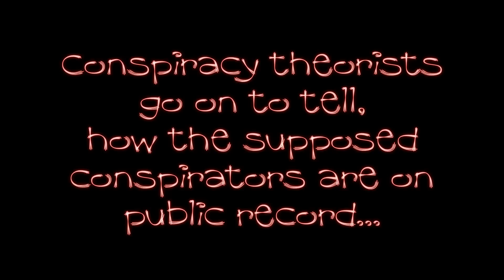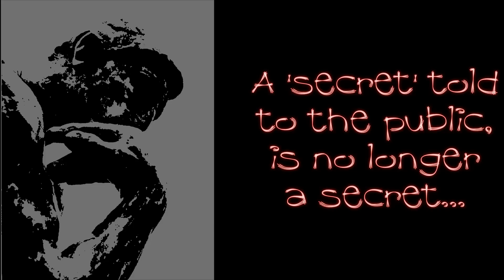A thought...on the NWO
A quick thought on what a conspiracy is and why conspiracy theorists disprove themselves.